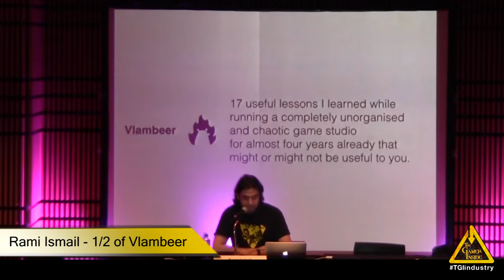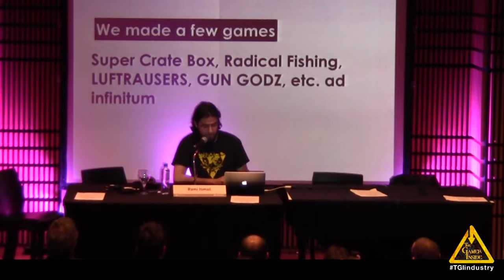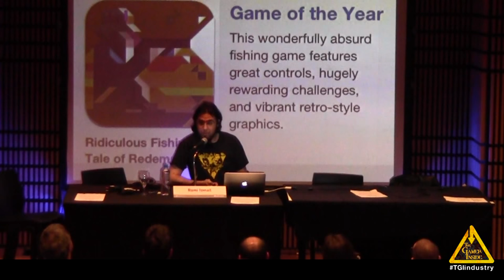Rami Ismail - 17 lessons I learned while running a chaotic game studio - MICA 2015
Lesson 1: "Why" is the biggest question?
Lesson 2: Design is communication
Lesson 3: Be a little less normal
Lesson 4: Give more than you take
Lesson 5: Honesty makes better games
Lesson 6: Take business seriously
Lesson 7: Don´t take business seriously
Lesson 8: I´am a fraud & so are you
Lesson 9: Currency is your motivation
Lesson 10: Ideas are worthless
Lesson 11: Failure is good
Lesson 12: An industry is people
Lesson 13: Everything is a remix
Lesson 14: Your game can talk to you, too
Lesson 15: Don´t rely on patterns
Lesson 16: The world is out there
Lesson 17: You can´t make the game in your head
Lesson 18: Don´t define things for others
Lesson 19: Decide - dont accept!
Lesson 20: Dare to ask questions!

Rami Ismail started programming QBASIC when he was six years old and from there on, grew through breaking stuff to making stuff. Some little projects later he got involved in space sims, where he got involved in production, business and marketing. Being the proper citizen he is, he then decided a game education would be a good idea. After he met Jan Willem Nijman at said school, he decided that maybe game education maybe wasn't the way for him so they teamed up and formed Vlambeer. Rami is the business guy at Vlambeer and programs things, rolling all while eating ungodly amounts of pie and sippin' on cans of coke.
Source: Gamasutra.

Vlambeer is a Dutch independent game development studio made up of Rami Ismail and Jan Willem Nijman. The studio, founded in 2010, is known for its games Ridiculous Fishing, Super Crate Box, Nuclear Throne, Serious Sam: The Random Encounter and Luftrausers and for its stand on video game cloning.
Source: Wikipedia